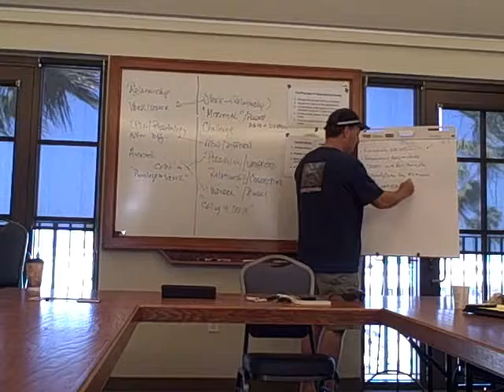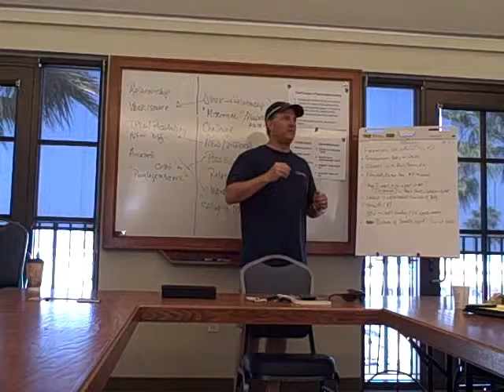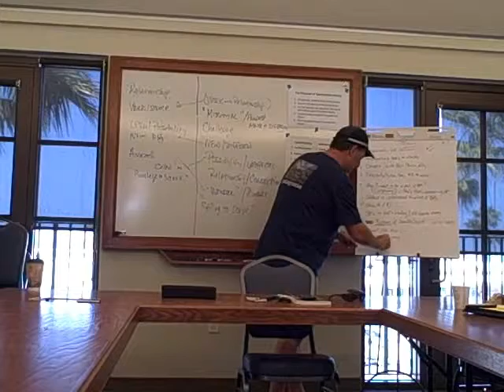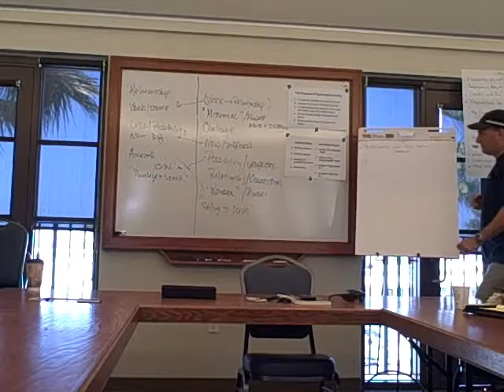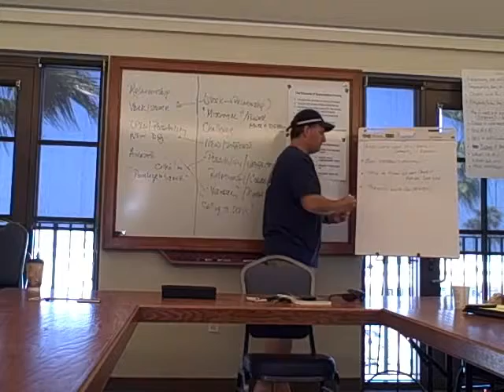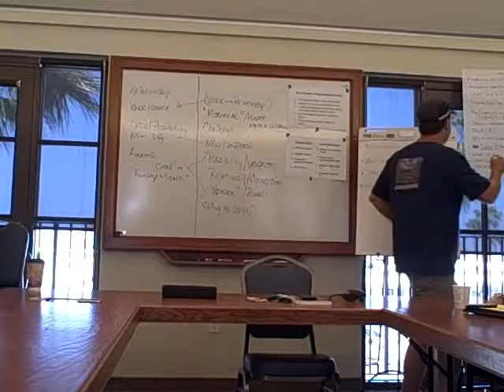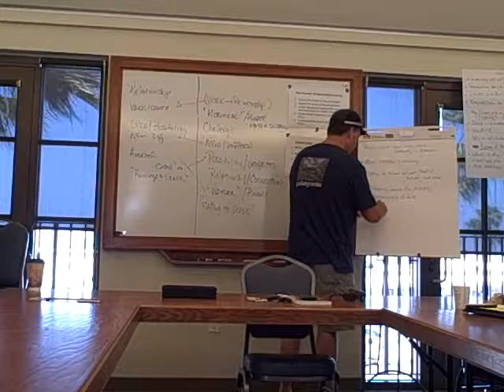AI (part 10)